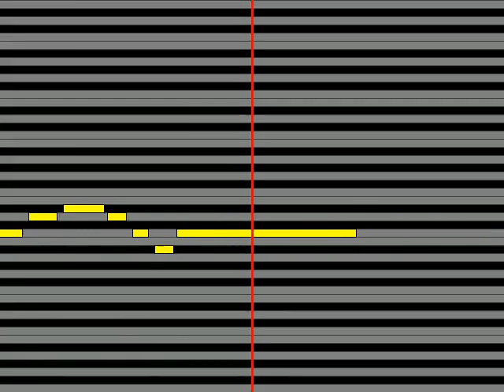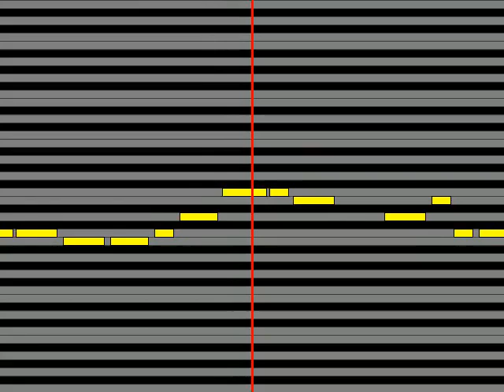【ガイドメロディ】 スカイハイ井上剛 Thanks,and thanks again!